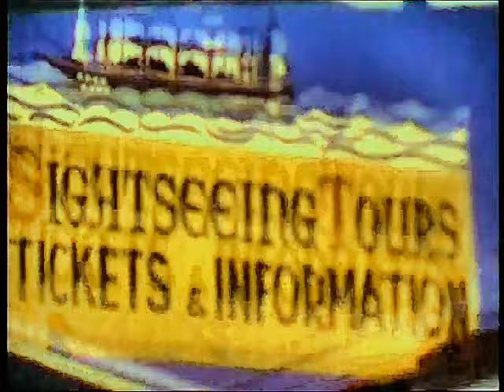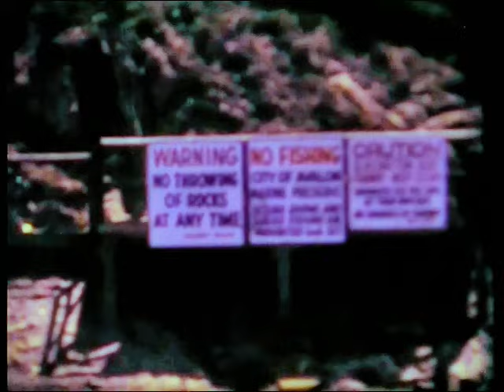Coco Nuts 1974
A day, and antics, in the lives of those who worked for the Sightseeing department of Catalina Operations Company in the Summer of 1974. Enjoy